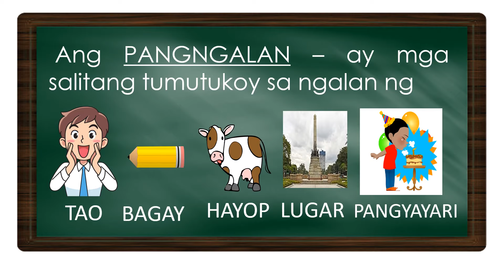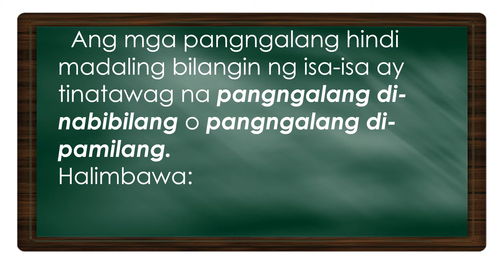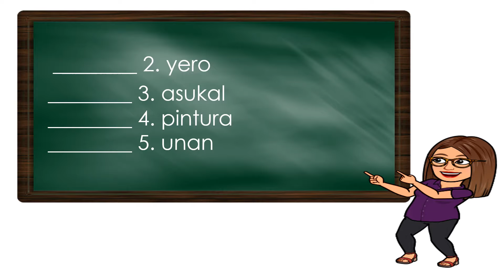Pangngalang Pamilang at Pangngalang di Pamilang-Aralin 1-Modyul 3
Ang araling ito ay batay sa MELC na nasa Ikatlong Modyul.

Sanggunian: MTB-MLE L.M, Module 3 at Google